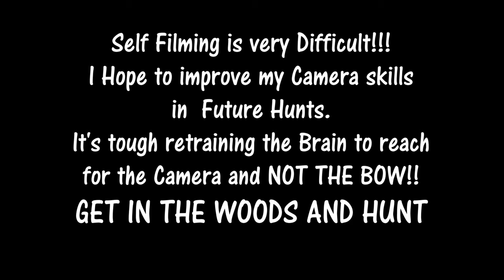DEER in Bow Range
Hot November HUNT, Rut activity has begun.